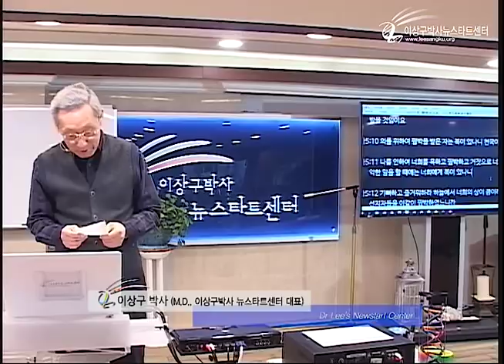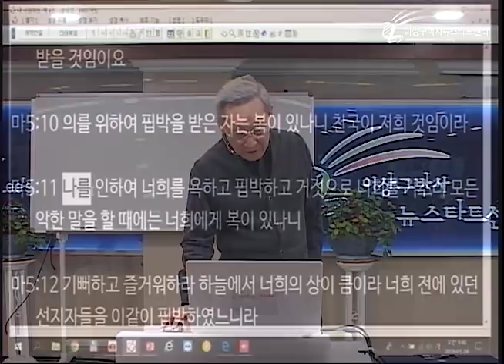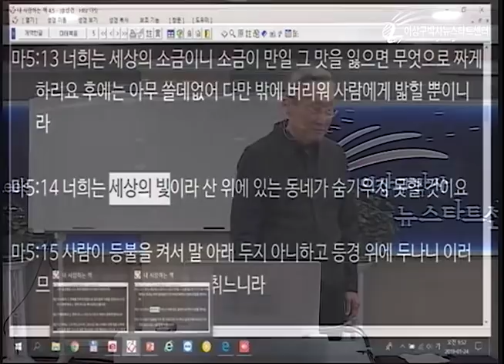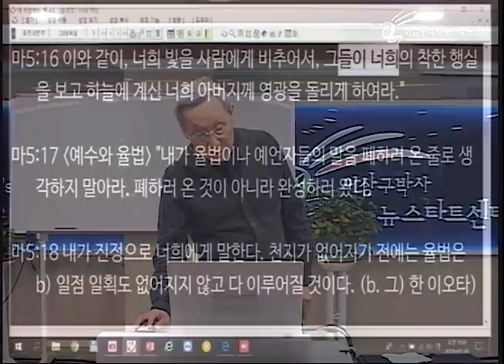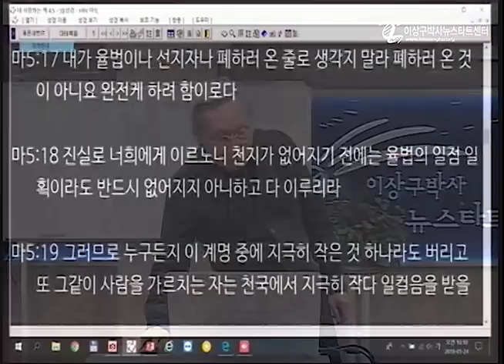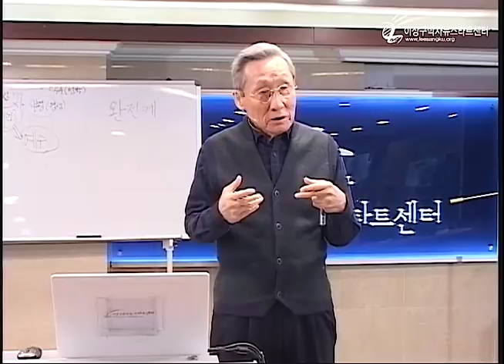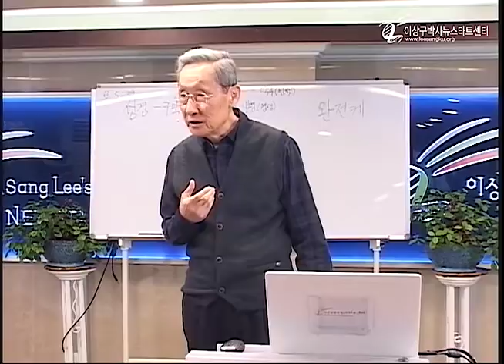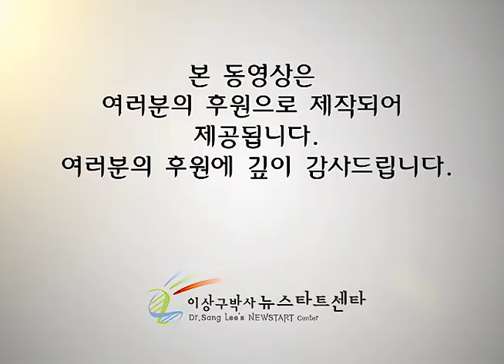H224 08 율법(언약)을 업그레이드 시키다 (1)